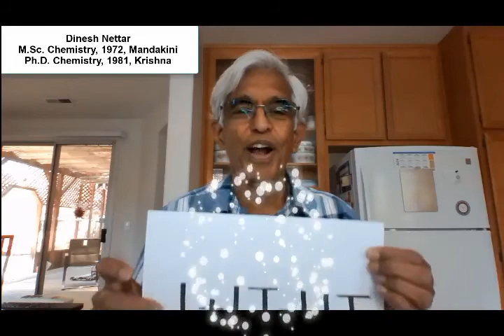IIT Madras Foundation Day 2020 (Trailer)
IIT Madras will celebrate its Foundation Day 2020 on August 9. This video is a trailer of the content that will be broadcast that day. Register using the information provided in the video to attend the online event.